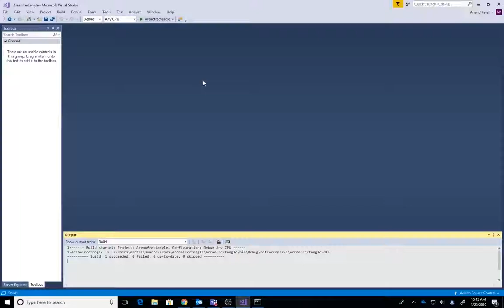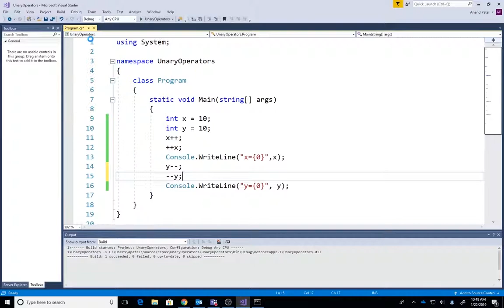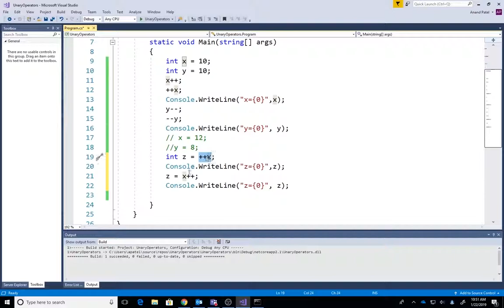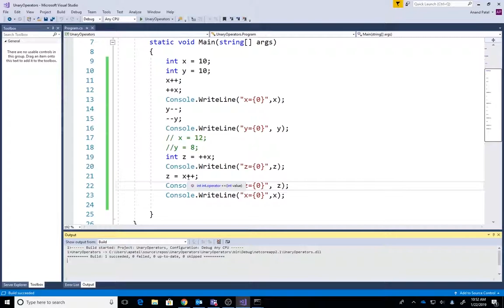C# Program to understand Unary Operation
Understanding C# Unary Operators for increment(++) and decrement(--).
Understanding Unary Operation (i.e x++, ++x, --y, y--, etc)